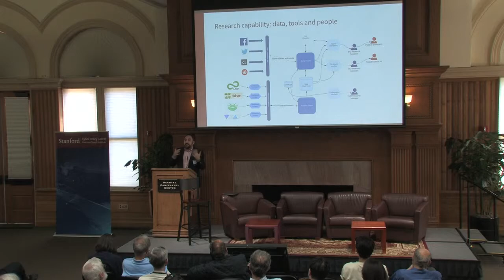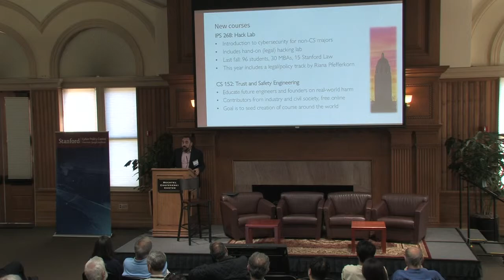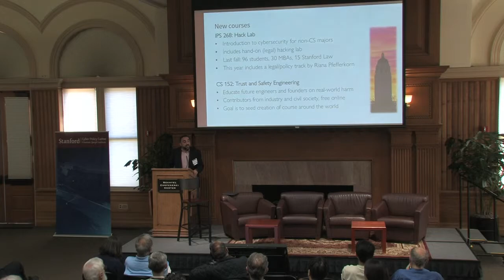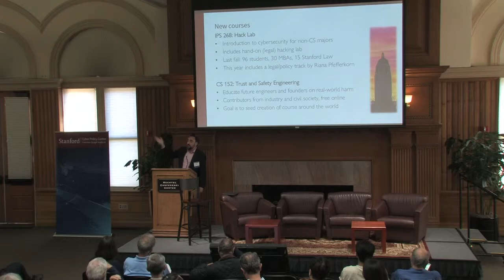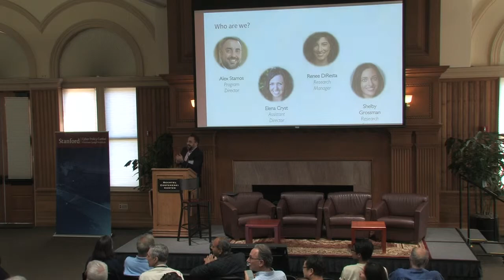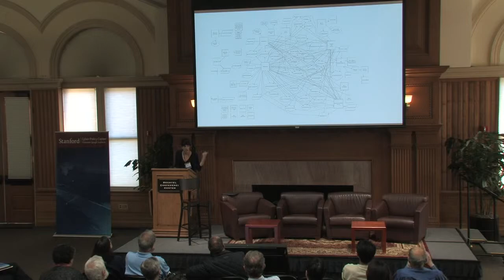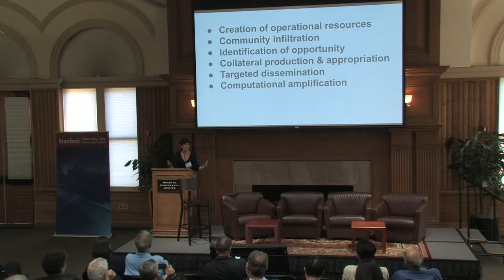Stanford Internet Observatory